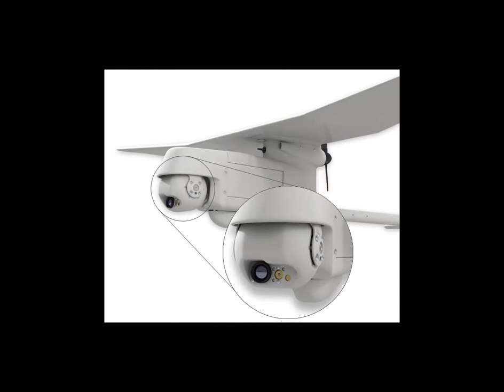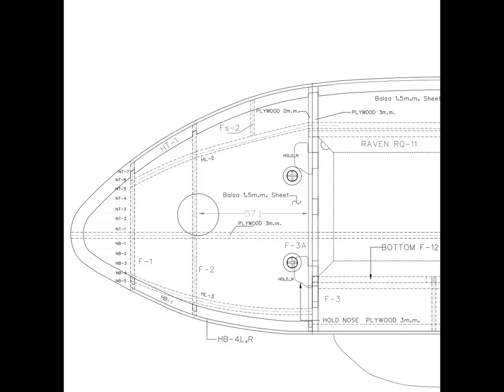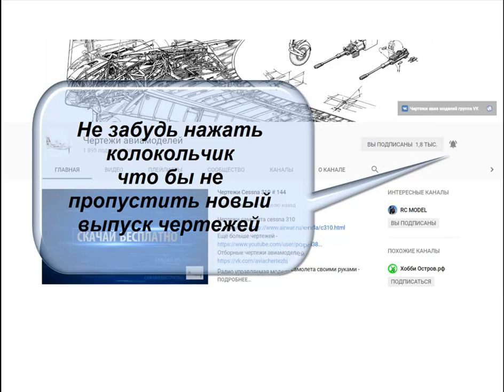RQ 11 Raven # 145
Чертежи БПЛА RQ 11 Raven - более 30 листов документации.

Характеритсики:
Размах крыла — 1,5 м
Потолок — 5000 м
Радиус действия — 10 км
Тип двигателя — электрический
Длина — 96 см.
Продолжительность — полёта 45.. 60 мин.

Рекомендуемая электроника:
Двигатель:
Регулятор оборотов:
XXD HW30A 30A
30A ESC Бесщеточный BEC 5V3A
Аппаратура:

Внимание!